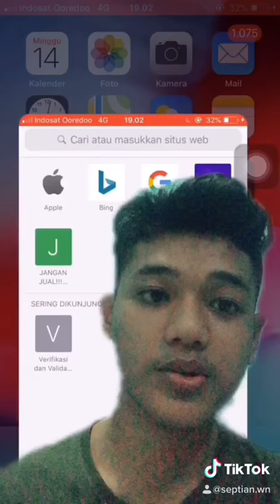TUTORIAL COMPRESS PHOTOS WITHOUT USING AN APPLICATION ON YOUR CELLPHONE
Hello everyone, I’m Septian Widyo Nugroho, No : 18, Class : XII IPA 2, here will provide a tutorial to compress photos without using an application on your cellphone :
1. First open the browser on your cellphone
2. Then type searched with the keyword "compress photo".
3. Once open, there will be many choices of websites that provide free photo compression services, you can choose the top one, with the website name "compressjpeg.com".
4. If you have entered the website, click the photo upload option, then you select the photo that you will compress.
5. Wait until the compressing process is complete,
6. When finished, the photo will be compressed automatically.
7. Then download the compressed image, then save it in your gallery.